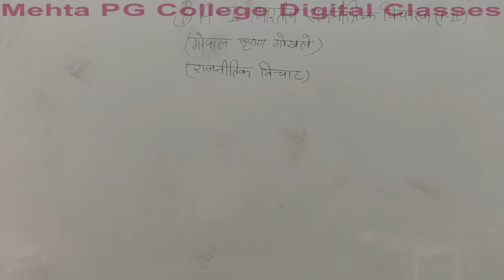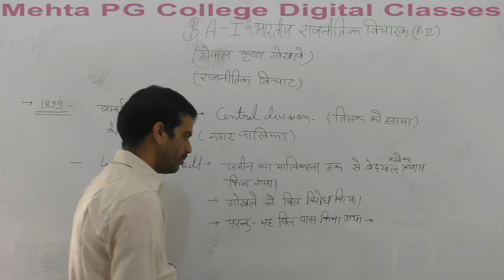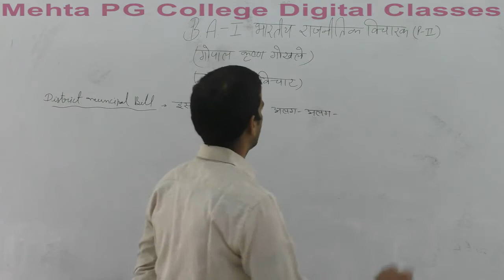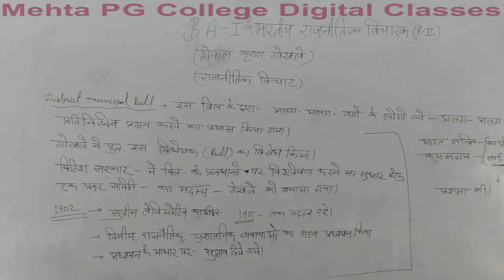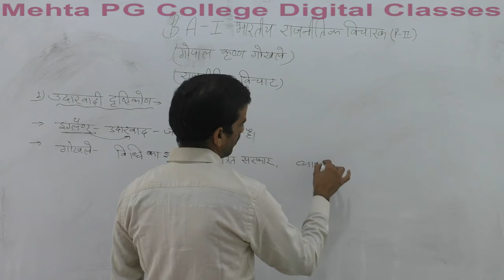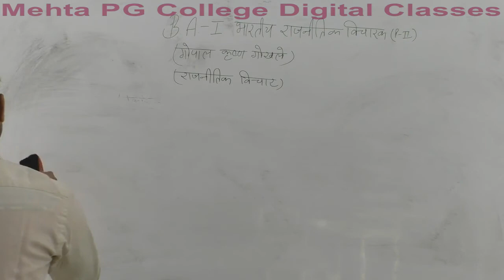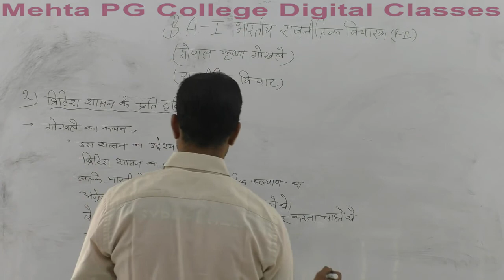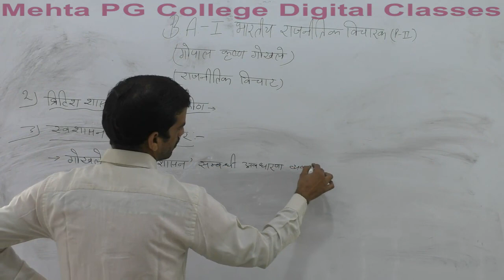B A PART I GOPAL KRISHAN GOKHALE POLITICAL THOUGHTS PART 1